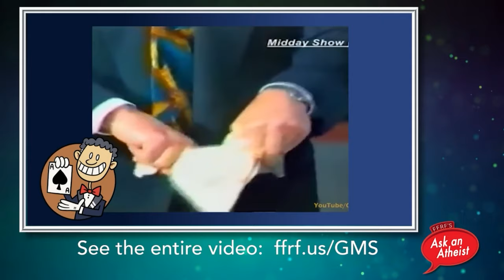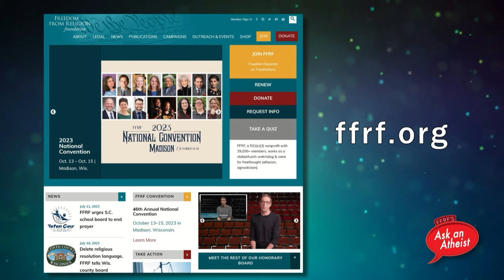Ask an Atheist: Atheist Culture? (feat. Genetically Modified Skeptic)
Today on FFRF's "Ask an Atheist," FFRF Associate Counsel Liz Cavell and FFRF IT Director Scott Knicklebine will talk to YouTuber Genetically Modified Skeptic about his new video on atheist culture, and about being an atheist content creator.